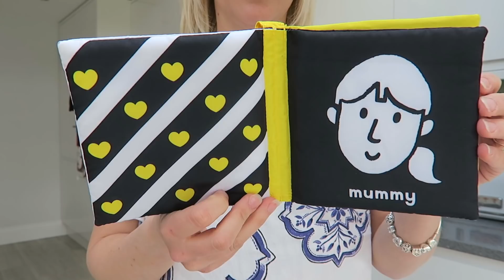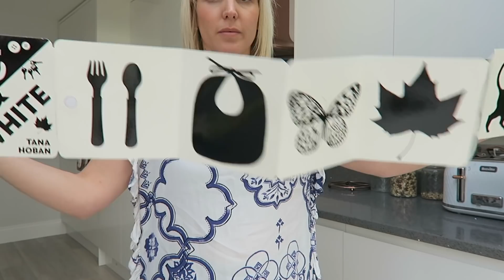1 Month Baby and Postpartum Update | Feeding, Routines & Postpartum Belly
1 Month Baby and Postpartum Update | Feeding, Routines & Postpartum Belly

Mentioned:
Black and white book - Tana Hoban
Black & White

Black and white faces book:
Baby's Very First Book: Faces

Welcome to my Channel, Im Jen, I live in the South East of England with the two handsome men in my life, my Fiancé Craig and our 3 year old son Ralph and I have just had a second child, a beautiful baby girl called Olivia.

My channel is all about

I have always loved taking photos and videos so I have started vlogging as a way to record those little everyday details, a bit like a diary for my son to look back on one day, as well as sharing an honest view of mumlife

The aim for my channel is to share videos about pregnancy, parenting, day in the life of a mummy videos, food, travel, reviews, days out, parenting tips, clothes hauls and all things mummy.

Im also proud to be part of the lovely Channel Mum Vloggers Village

Jennifer
x